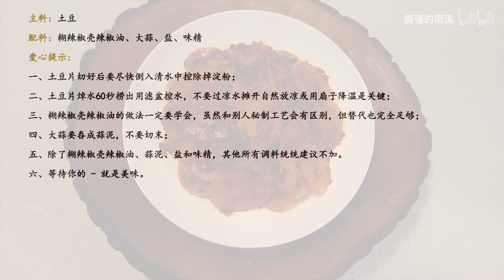一个小小洋芋片从招牌菜做成了美食名片，调料非常简单，但味道绝对惊艳！